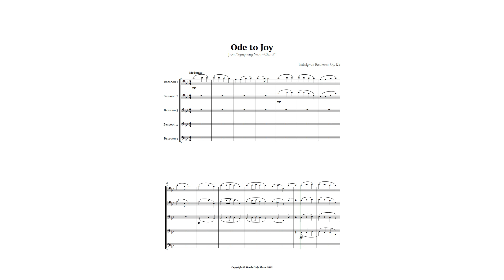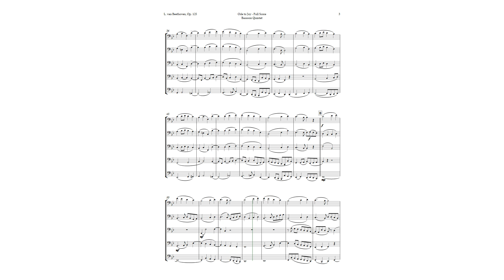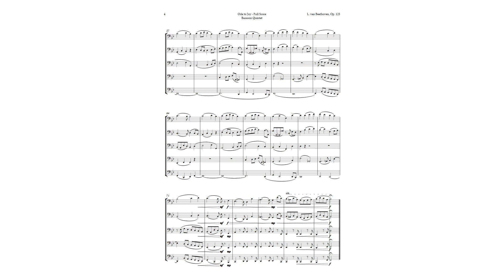Ode to Joy by Beethoven for Bassoon Quintet | SHEET MUSIC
This video features a Bassoon Quintet arrangement of Beethoven’s Ninth Symphony Op. 125, also known as the Choral Symphony. This is a monumental and inspiring piece of music that incorporates the poem Ode to Joy by Friedrich Schiller, sung by soloists and a choir in the final movement. The arrangement preserves the original characteristics and essence of the work, but changes the key and simplifies the melody to make it more suitable for the instruments. This is a great piece for young music students who want to learn symphonic music in an engaging and meaningful way. It can also be used by professional musicians for recitals, repertoire, academic presentations and didactic material. The video provides some background information and analysis of the piece, as well as its historical and cultural significance. You will also learn how this piece was the first to use the human voice in a symphony, and how it became the anthem of the European Union and other entities.